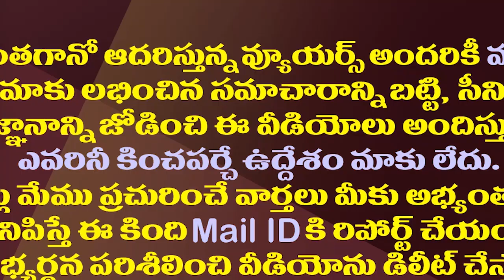చంద్రబాబు సొంత సర్వే..వచ్చే ఎన్నికల్లో టీడీపీకి ఎన్ని సీట్లంటే?| TDP Own Survey On Next Elections